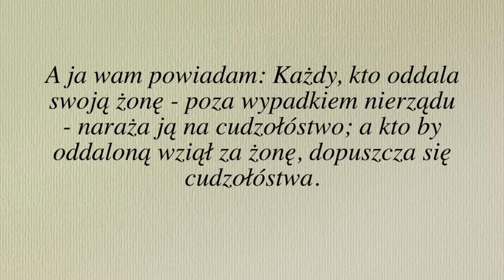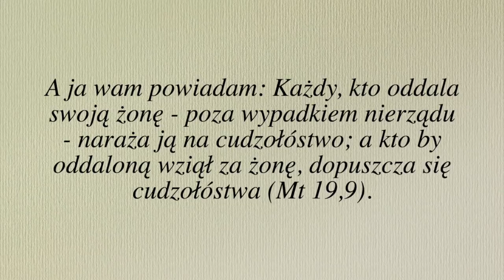"poza wypadkiem nierządu..." #13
"poza wypadkiem nierządu..." (Mt 19,9) [od 6 min. muzyka, Ja i Cordian].
o. dr Jakub Waszkowiak, wykładowca w Międzynarodowym Seminarium Franciszkańskim STJ w Jerozolimie